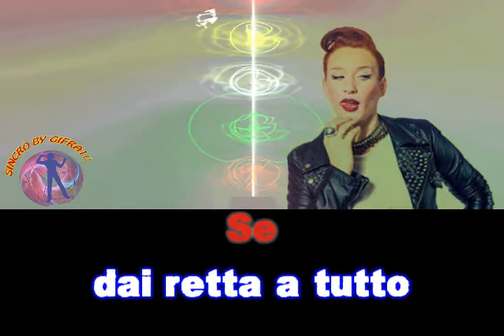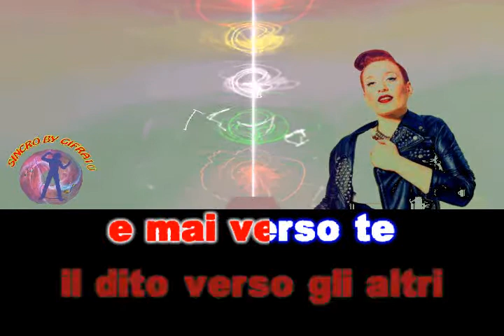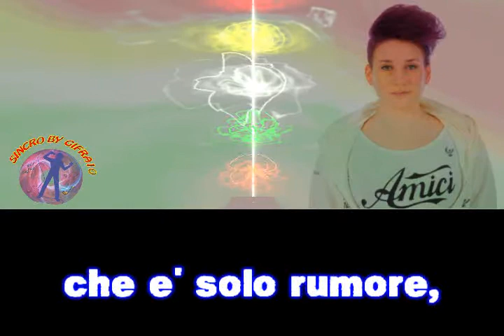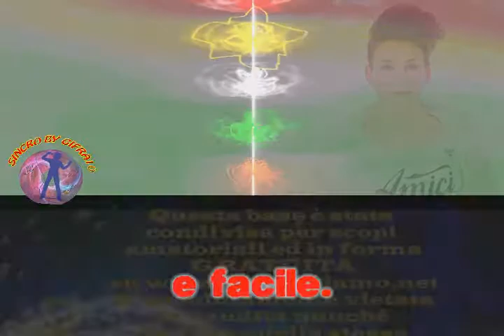Greta Manuzi - Solo rumore (Amici 2013) (karaoke - fair use)